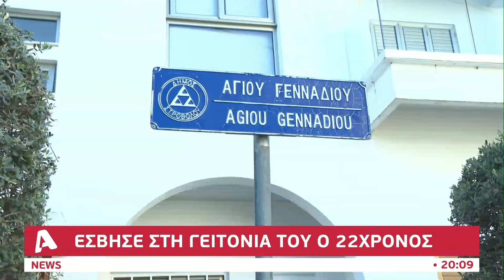Θρήνος για τον θάνατο του 22χρονου Κώστα Δημητρίου | AlphaNews Live